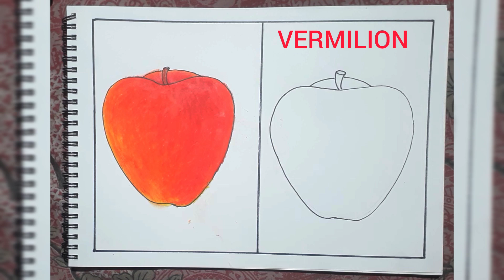Apple 🍎 Drawing and oil pastel colour | Easy drawing apple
Hi art lover🤩

welcome to CA art academy

You can watch these topic videos in my channel

1) Pancil drawing
2) Pen Drawing
3) Watercolor painting
4) Oil pastel
5) Kolaj
6) Portrait
7) Scenery drawing
8) Subject Drawing

Please tell me the next video or topic.
If you are by my side like this, I will definitely be able to do more new art work.
Then I will be very excited to do something new for you.
Hope you enjoy my videos and helpful.